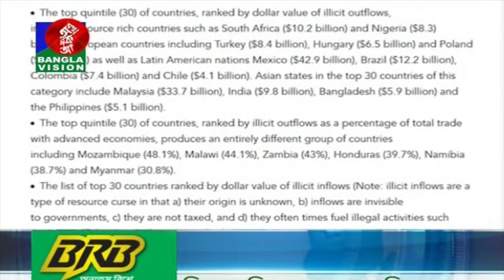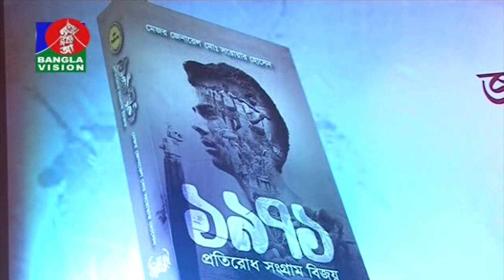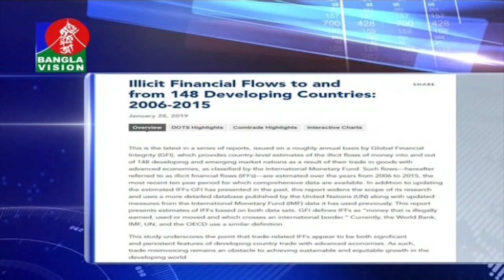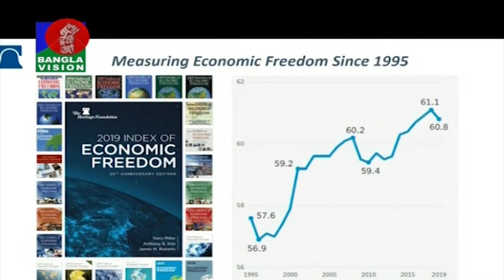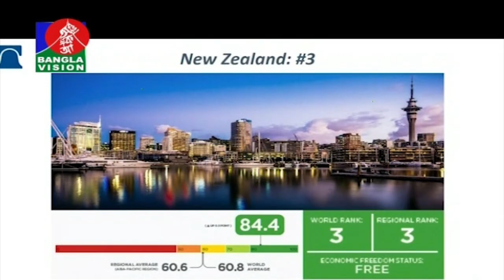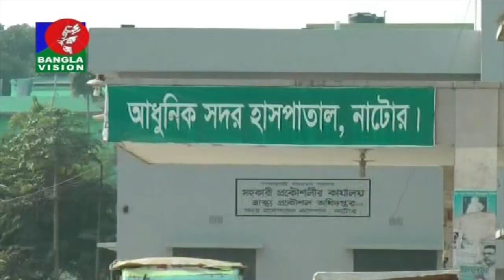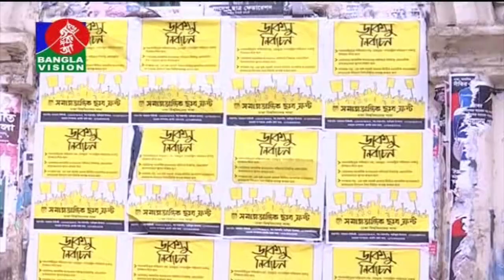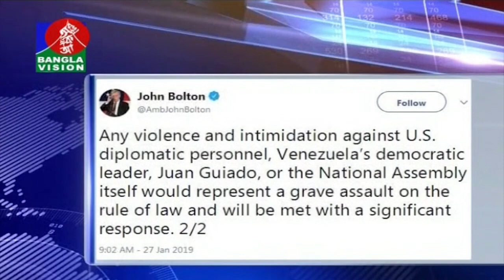সকাল ৭:৩০ টার বাংলাভিশন সংবাদ | Bangla News | 29_January_2019 | 07:30 AM | BanglaVision News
*** ANTI-PIRACY WARNING ***